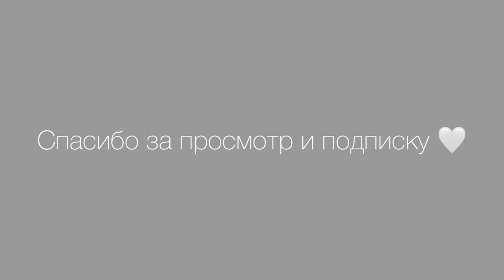СВАДЕБНЫЙ ВЛОГ || наша свадьба | ожидания и реальность